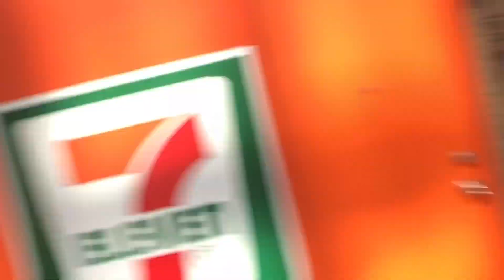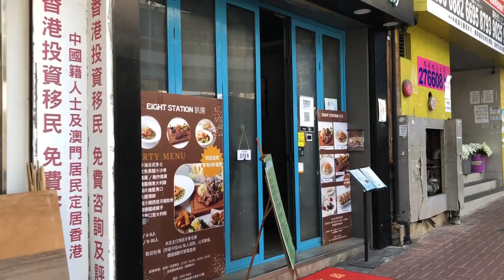Justineater in Hong Kong #30 Old Place Changed...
Justineater is back!

Back in HK, and it's time to visit my fav restaurant ard my area again? Or is it different now?

Rating:
Taste: 4/5
Environment: 3.5/5
Service: 3/5
Overall: 3.5/5 (Ok)

Details of the restaurant and order:

Eight Station Cafe
Shop B, G/F, Yue Sun Mansion, Wuhu Street, Hung Hom
Opening Hours: Monday to Sunday 12:00-22:00

Order
Lunch Set B: Delicious Bawang Chicken Chop ($70)
Everything is alright, not like amazing ofc. The soup is clearly canned soup which is how many restaurants... They got rid of the garlic bread unfortunately... The chicken steak is still keeping up with the original standards though, and the mashed potatoes are not overly rich

Iced Lemon Water (Set +$4)
What a rip off, before it's +2???